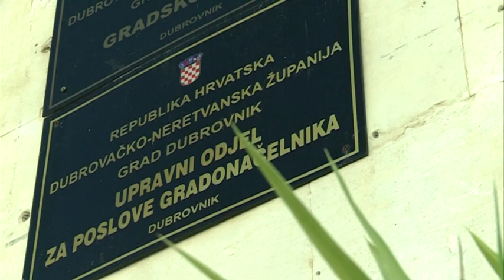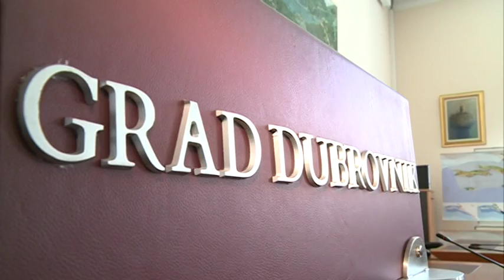PRIMOPREDAJA VLASTI: Dubrovnik opet u ženskim rukama